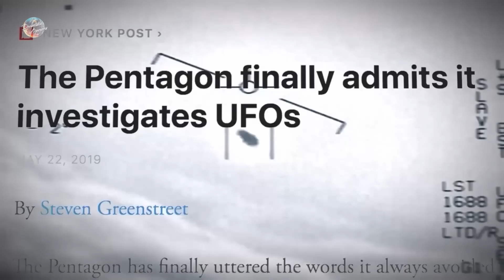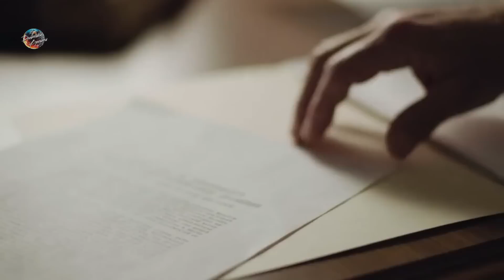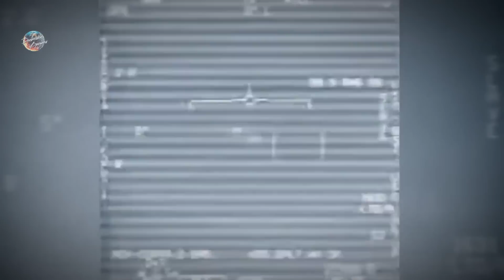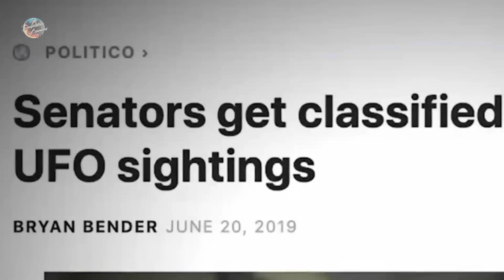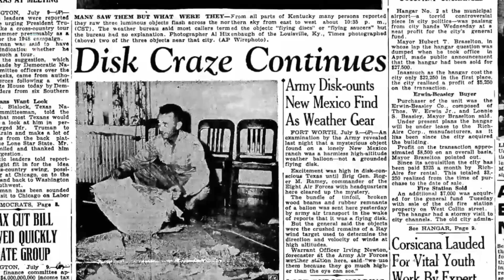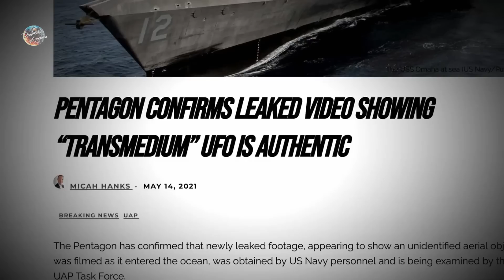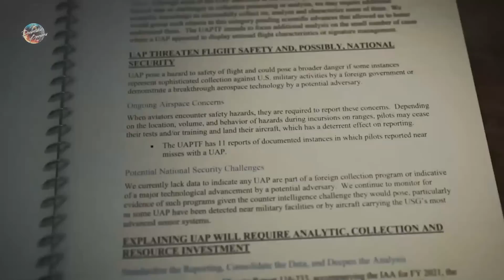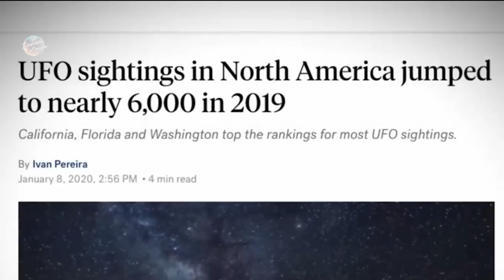70-летнее молчание прервано: Уникальный доклад о НЛО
В 2021 году правительство США нарушило 70-летний прецедент отрицания НЛО и опубликовало новаторский доклад о неопознанных воздушных явлениях. Неужели мы стоим на пороге полного раскрытия информации о странных объектах, наблюдаемых в нашем небе? И если да, то скоро ли мы узнаем, что они действительно имеют внеземное происхождение?

"Сенсационное раскрытие: Правительство США признало НЛО!","70-летнее молчание прервано: Уникальный доклад о НЛО","Секреты небес: Что скрывало правительство все эти годы?","НЛО наконец-то раскрыто: Бомба информации от США","Прорыв в изучении НЛО: Что нам скрывают?","Шокирующие факты о НЛО: Правда, которую нельзя игнорировать","Конец тайне НЛО: Государство признает нашествие инопланетян?","Внеземные гости на подходе: Что скрывает правительство?","НЛО: Почему США решено разоблачить масштабную тайну?","США вскрывают небесные тайны: Расколется ли реальность?","Новое видение НЛО: Что доклад правительства объявил?","Великое откровение: Правда о НЛО вскоре станет ясна?","Новаторский доклад: Что скрывается за НЛО?","Правительство США шокирует мир: Раскрыты секреты НЛО","Неопознанные объекты в небе: Откровения правительства США","Полнота раскрытия: Что скрывается за НЛО?","Информационный переворот: Сказка о НЛО становится реальностью","Конспирологический миф подтверждается? НЛО в центре внимания","На пороге сенсаций: Правда о НЛО наконец-то в свете","НЛО и инопланетяне: От тайного до факта","Смерть тайны: Правительство США раскрывает о НЛО всю правду","Земля в опасности: Что стоит за новым докладом правительства?","НЛО на свободе: Свет в конце тоннеля или трюк правительства?","Тайны небес: Прорыв в изучении НЛО?","Невероятное разоблачение: Устройство и происхождение НЛО",